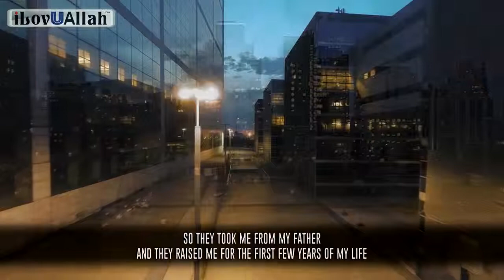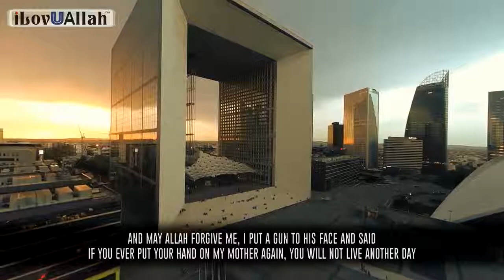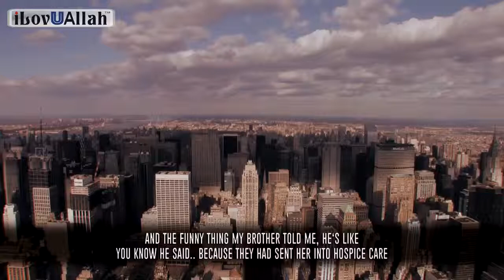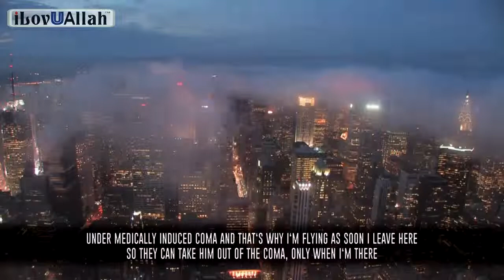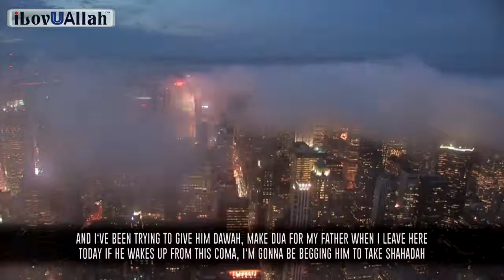Alcohol Destroyed My Mothers Life | True Story 2